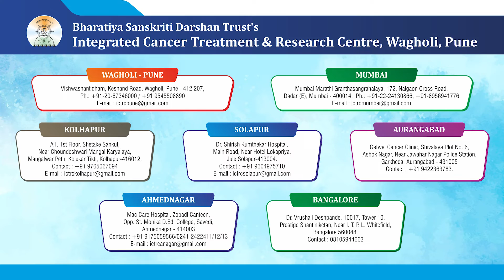My Journey at ICTRC | Dr. Tushar Patil | Pune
The Integrated Cancer Treatment and Research Centre (ICTRC) began its goodwill services in 1994 under the Bharatiya Sanskriti Darshan Trust, which is propagating Ayurved & Indian Culture worldwide since 1956.

A Team of more than 50 dedicated Ayurvedic and Allopathic Physicians expert in the field of Cancer are contributing towards the betterment of Cancer patients through their expertise. More than 13,000 Cancer patients suffering from various types of Cancers at different stages have been treated in this project with adjunct Ayurvedic treatment till date.

Follow :  Ayurved for Cancer | Youtube | Facebook | Instagram